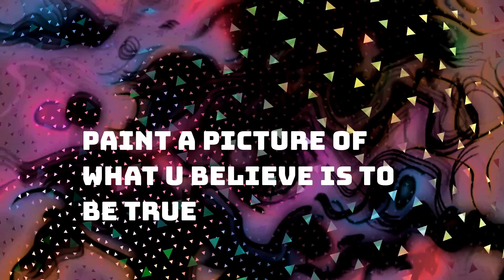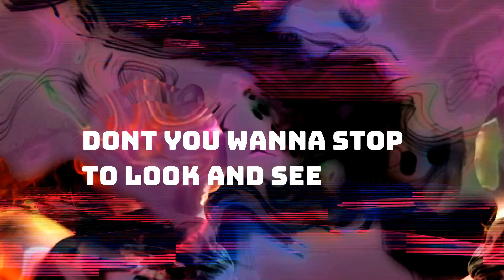Kris Somers "Paint a Picture" [Official Music Video]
Paint a Picture written and performed by Kris Somers
Produced by Kris Somers and Joe Clapp